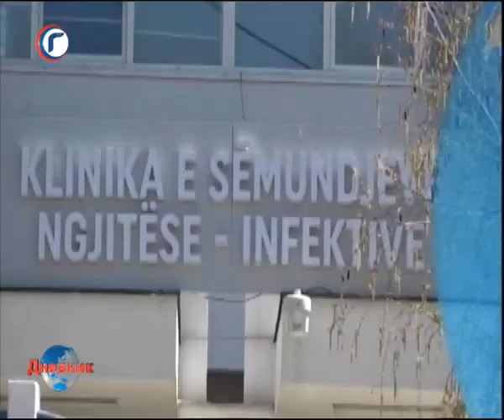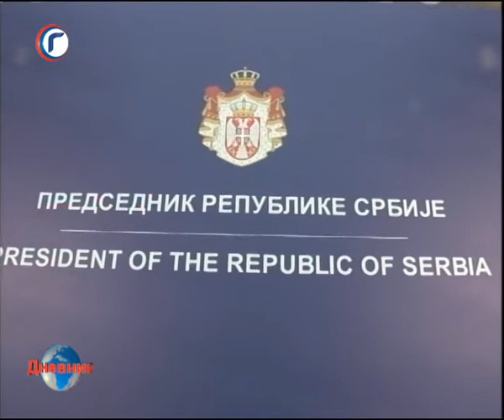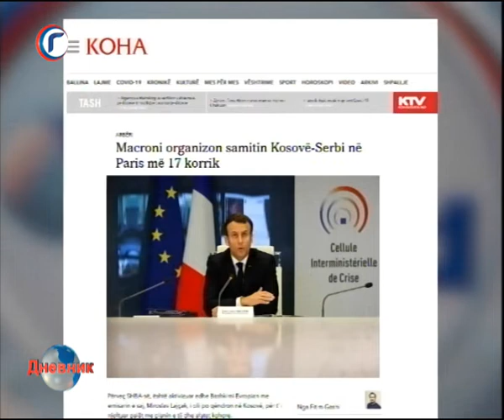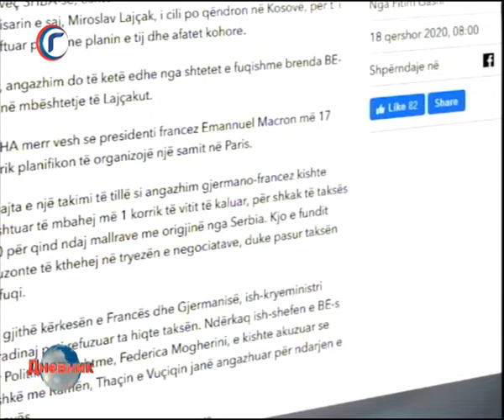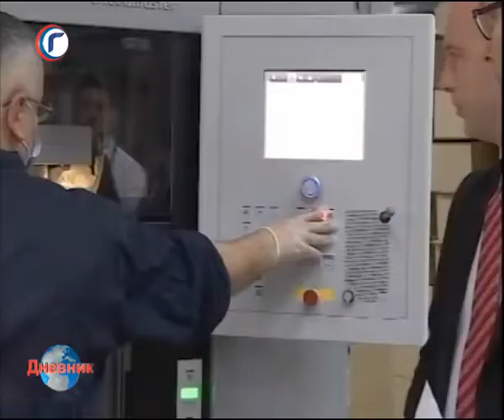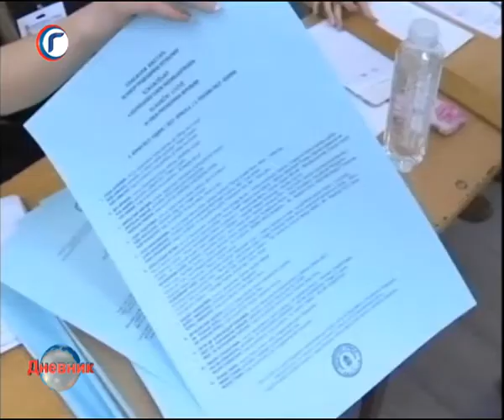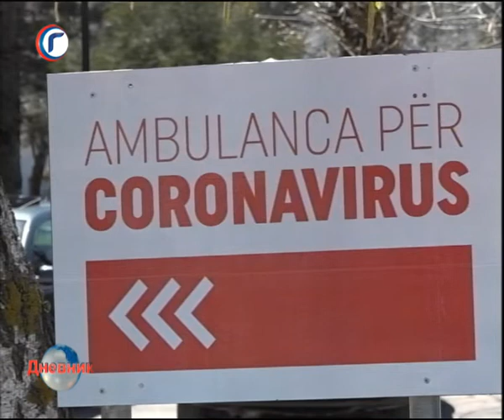DNEVNIK RTV GRACANICA 18 06 2020